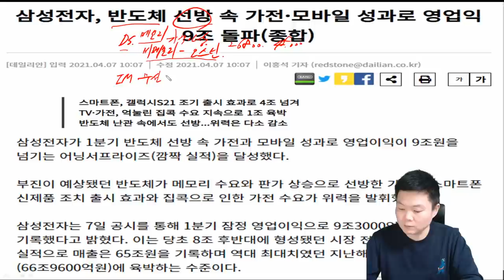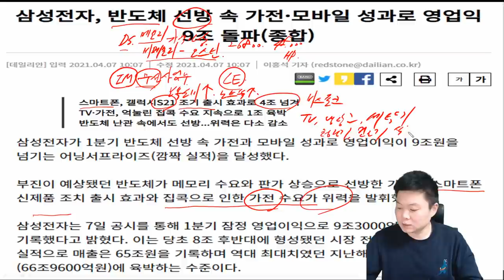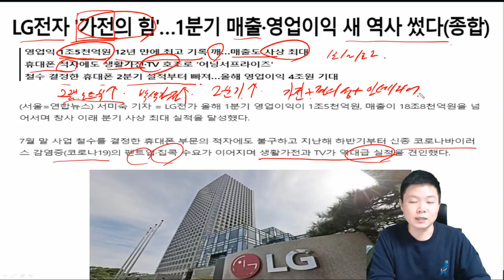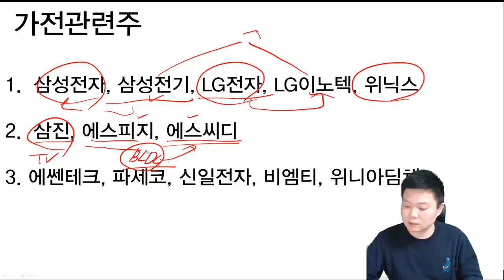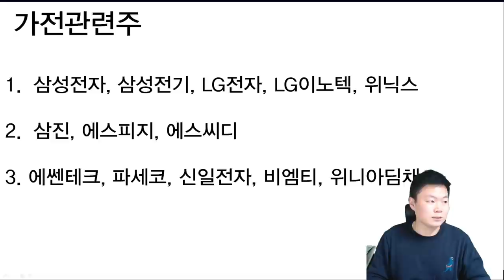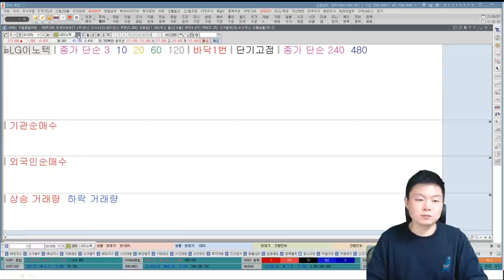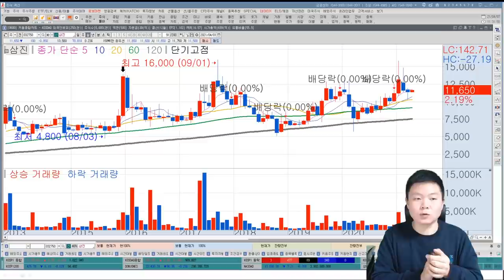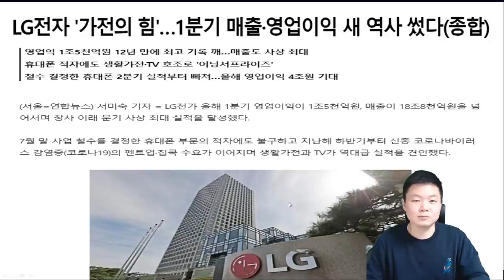[테마주 분석4]LG전자, 삼성전자 역대급 잠정실적발표, 직접적인 수혜주 찾아보자?!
삼성전자, LG전자 역대급 잠정실적 발표!
직접적인 수혜주는 무엇이 있을까?

현재 할인이벤트 진행중!!